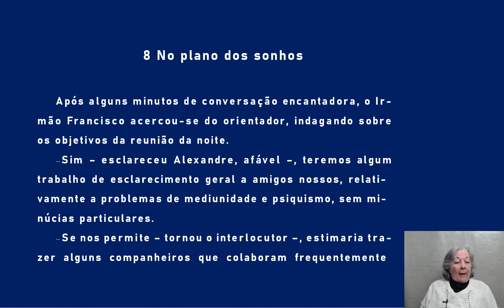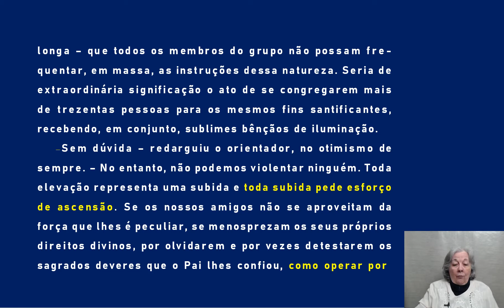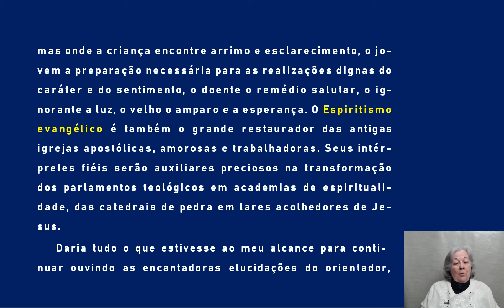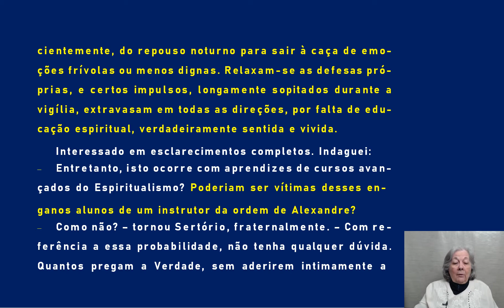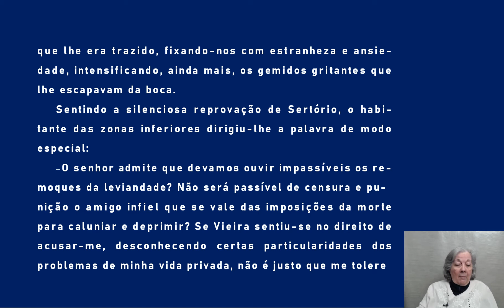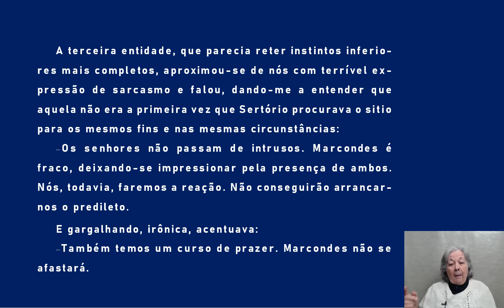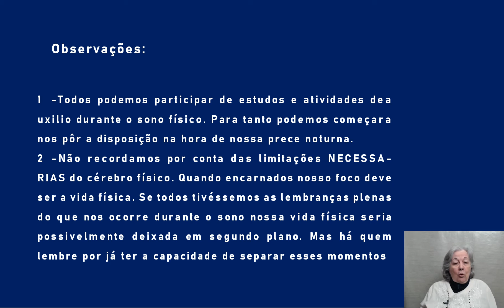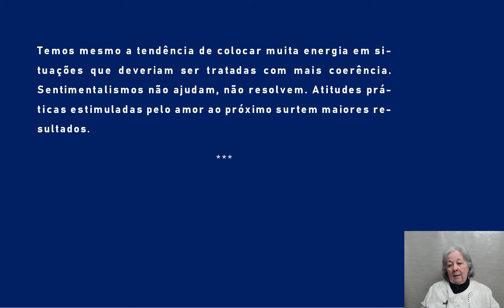008 Missionários da Luz No plano dos sonhos AUDIOLIVRO COMENTADO